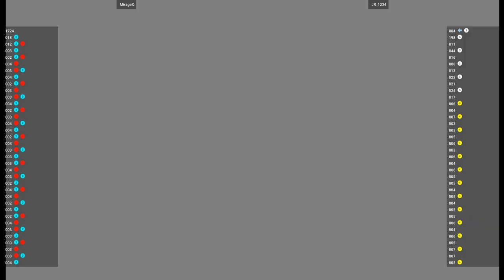MVSC2 🕹 MirageX VS JR_1234